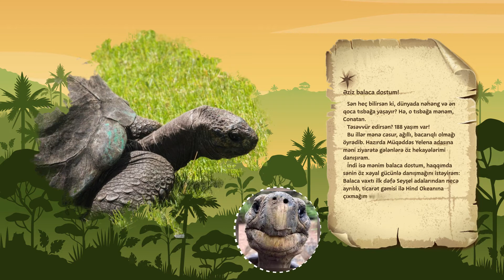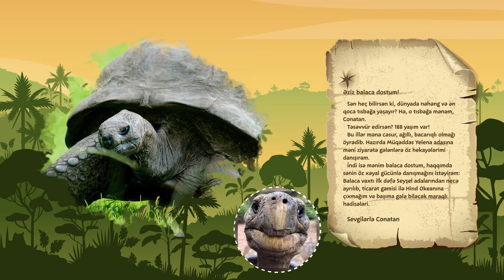Tısbağa Conatanın macəraları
Dəyərli balaca dostlar və valideynlər! Biz Ritual Mobil Teatr Laboratoriyası olaraq, uşaqları dünyanın ən qoca tısbağası, hazırda İngiltərənin Müqəddəs Yelena adasının 188 yaşlı sakini tısbağa Conatanın balacalıqdan bu günə qədər başına gələ biləcək hər hansı maraqlı bir macərasını xəyal gücümüzlə yazmağa sizi dəvət edirik. 14 yaşına qədər fantaziyası güclü olan və özünü xəyal aləminin sirrlərini bilən biri hesab edən bütün balaca dostlarımız Conatanın dünyanın istənilən bir yerində macərasını təsvir edən hekayəni yazıb bu sorğu formasını göndərməklə bizə göndərə bilər. Hekayələri seçilən uşaqlarla əlaqə saxlanılacaq. Onlar "Tısbağa Conatanın Macəraları" kitabının hazırlanma prosesinə cəlb ediləcəklər. Valideynlərdən uşaqların hekayə prosesinə müdaxilə etməmələri xahiş olunur 🙂
Hekayələrin qəbulu üçün son tarix 8 sentyabr 2020-ci il tarixdir.
Hekayələri aşağıdakı linkə yerləşdirməklə bizə göndərə bilərsiz.
Paylaşaq daha çox dost Conatanla danışsın 🐢